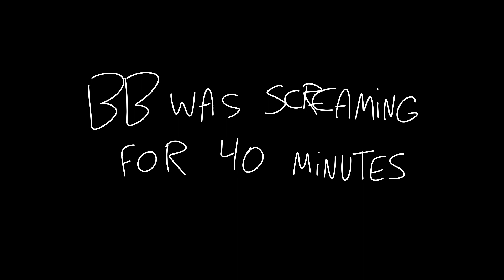Midway While Watching The FNAF Movie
the main 4 have already seen this and bonnie wanted to show bb